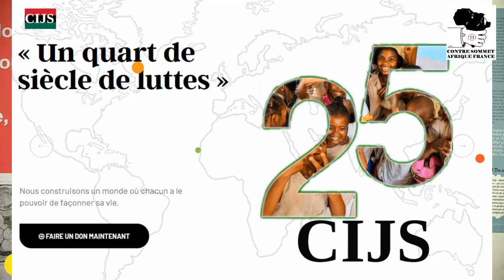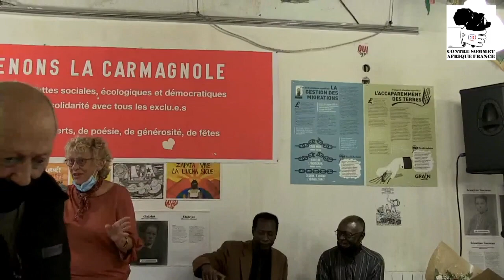Aziz Salmone Fall, Riposte panafricaine contre l'impunité et pour un développement souverain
Riposte panafricaine contre l'impunité est le titre de la conférence du politologue Aziz Salmone Fall, coordonnateur de la Campagne Internationale Justice pour Sankara, lors du contre sommet françafrique à Montpellier le 8 octobre 2021. Invité de Survie et du comité Thomas Sankara de Montpellier, Aziz Salmone Fall livre une conférence magistrale sur le devenir de l'Afrique, la nature du système monde, la lutte contre l'Impunité dans l'Affaire Sankara et la mobilisation qu'elle requiert.